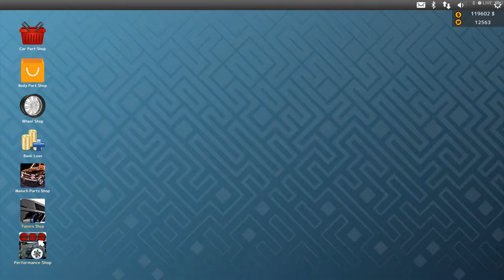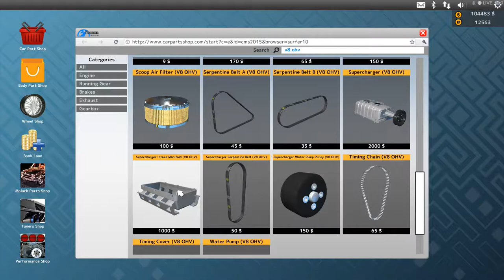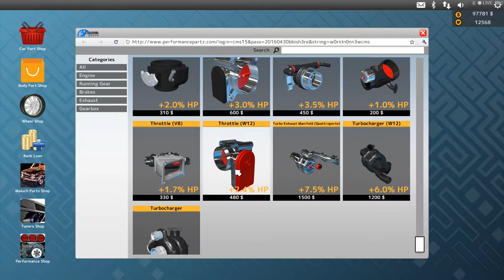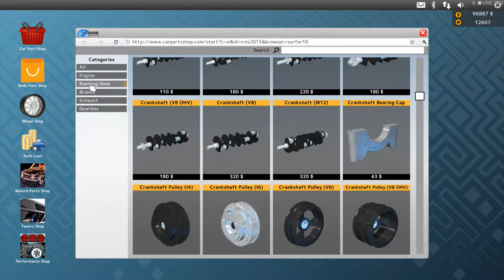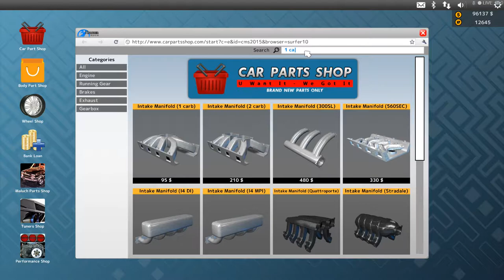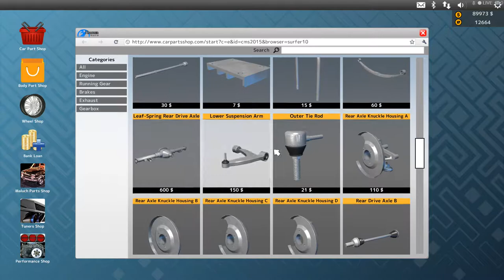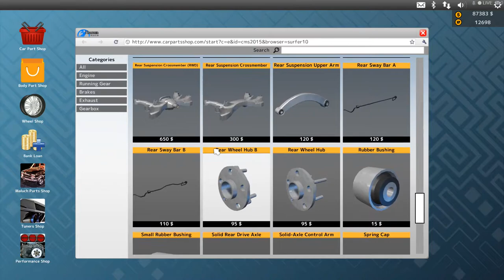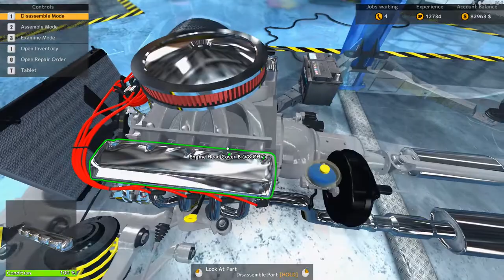CMS 2015 Bolt Reptilia Strip Down and Rebuild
The title of the vid says it all.